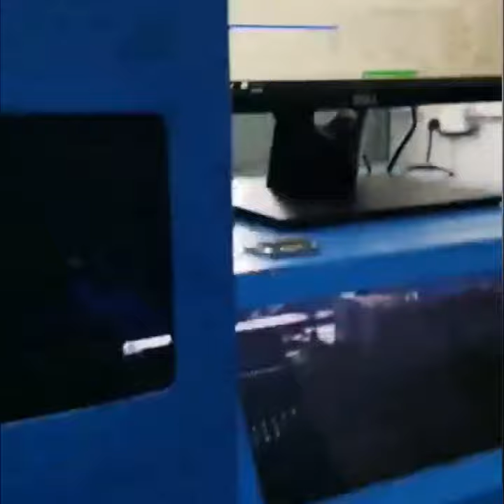auto bending machine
YITAI DIE MAKING SUPPLY is committed to providing one-stop service solutions for packaging, printing and die making enterprises.
auto bending machine for die cutting rule

Product Links：
Laser Cutting Machine: